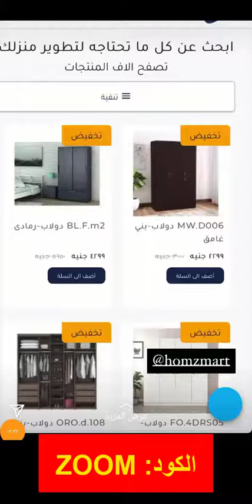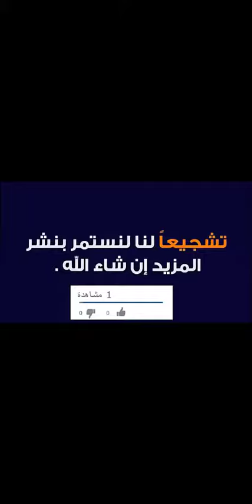منة السني تستعرض أحدث ما وصل إلى متجر هومزمارت homzmart لهذا الموسم - استخدم كود الخصم (ZOOM)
كود الخصم:
ZOOM

اقتني هذه المنتجات من متجر هومزمارت للتخلص من أزمة التخزين في المساحات الضيقة - كود الخصم (ZOOM)

أكبر تخفيضات البلاك فراي داي من متجر هومزمارت مع استخدام كود خصم منة السني متجر هومزمارت "ZOOM" الذي يوفر الخصومات الأكبر على أي من المنتجات محل الشراء، فكافة قطع الأثاث العصرية والكلاسيكية التي تتناسب مع الديكورات المختلفة ستجدها بالمتجر الالكتروني مع وجود تصميمات عدة تجعلك تختار المناسب لك من بينهم.

الحلول العملية لكل ركن بمنزلك من متجر هومزمارت

من أبرز ما يميز متجر هومزمارت طرحه لأفكار وليس لمنتجات فقط، أفكار تساعدك على اختيار المنتجات العملية والمناسبة لأي مكان لديك حتى وإن كانت أماكن ذات حجم صغير ومن الصعب استغلالها، ومن خلال ركن الحلول العملية من متجر هومزمارت ستجد تشكيلة كبيرة تتضمن على كود خصم منة السني متجر هومزمارت "ZOOM" ومن أبرزها:

• جزامة بُنية اللون مصنوعة من خشب الكونتر، تتكون من درج صغير وعدد ثلاث أدراج قلاب، كل درج قلاب يحتوي على ثلاث أرفف، تسع لتخزين عدد 27 زوج من الأحذية، فهي عملية بشكل كبير.

• بوفيه بني غامق وذهبي اللون "Cata.014"، مصنوع من الإم دي إف، يتكون من وحدتي تخزين، محفور عليه رسومات هندسيه، الأرجل معدن باللون الذهبي.
• وحدة تخزين للحمام أسود اللون "CL01"، تصميم عصري حديث من الاكتشافات الفريدة ويتم تعليقها على الحائط مما يوفر مساحة أكبر، ويتم استخدامه بصورة متعددة كخزانة للأدوية وتخزين لمختلف الاحتياجات، مصنوعة من "الميلامين الإسباني" الخشب إن دي إف 17 ملم، خشب مضغوط مقاوم للمياه والحشرات، ضمان لمدة عام بالإضافة إلى الملحقات الإيطالية، وحدة مكونة من رفين.

• دولاب "KT-202" بيج ورمادي اللون، مصنوعة من الإم دي إف ويتكون من وحدة تخزينية مع عدد 2 خزانة، الخزانة اليمين مكونة من 4 أرفف والخزانة اليسرى مكونة من رف واحد مع شماعة.

• وحدة عرض بيج اللون "NG191"، مصنوعة من خشب الكونتر وبها عدد كبير من الأرفف، بها 4 وحدات بشكل رأسي.

كود خصم منة السني متجر هومزمارت يعد من أفضل أكواد الخصم من حيث إعطاء نسب الخصم الأكبر، المتجر الالكتروني هو خير خيار لمن يرغب في تنفيذ واحدة من الأفكار التي تجمع بين الحداثة والراحة بنفس الوقت، مع اختيار أي منتج بأقل تكلفة.

متجر هومزمارت يقدم السعر الأقل بالسوق، فدائمًا ما يقدم الخصومات على مدار العام على كافة القطع، فأي كان ما تبحث عنه من قطع سواء بغرف النوم، غرف المعيشة، الحمام، المطبخ وغرف الأطفال ستجدها بأقل سعر ومرفق بها خصومات مع كود الخصم.

عن متجر هومزمارت

متجر هومزمارت من أبرز وأكبر المتاجر الالكترونية المتخصصة ببيع الأثاث والمفروشات، يعمل على الربط بين زائري المتجر سواء من أصحاب منازل أو شركات وبين المحترفين والمصممين ممن يقدمون الاستشارات المختلفة ويوفرون للعملاء الأفضل من بين "التصاميم، الألوان والأشكال".

المصممين المحترفين بالمتجر الالكتروني يقدمون المساعدة للعميل للوصول إلى ما يصبو اليه من بين الأحلام، متجر هومزمارت يساعد العميل على البحث عن المصمم الأقرب لمنطقته ليكون من السهل التواصل سويًا وتنفيذ العمل بالصورة السليمة.

اغتنم الفرصة وقم بالشراء من متجر هومزمارت بالجمعة الذهبية من شهر نوفمبر 2020 مع الاستفادة من كود خصم منة السني متجر هومزمارت "ZOOM" لأي قطع من الأثاث الأساسية أو التي تحتاجها لتشكيل ديكور معين، عن تجربة كل من قام بزيارة المتجر الالكتروني فهو يضم الكثير من الأفكار التي تجعل العميل يصل لمبتغاه بكل سهولة.